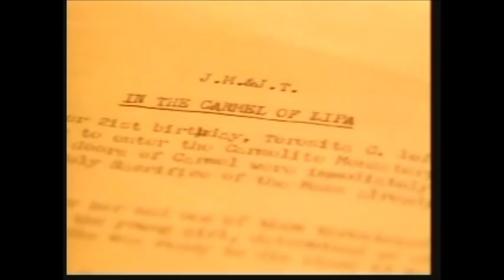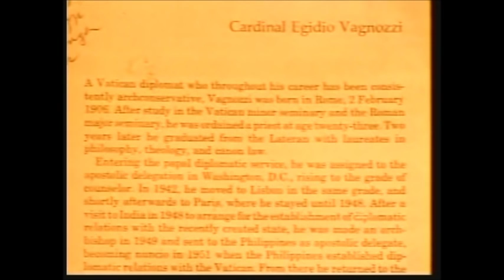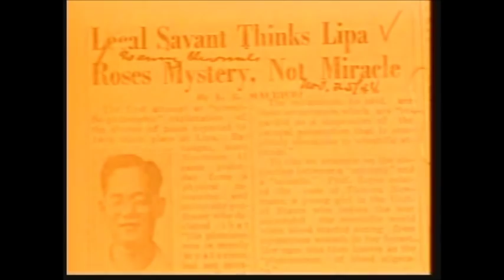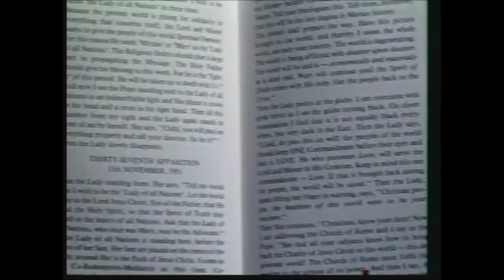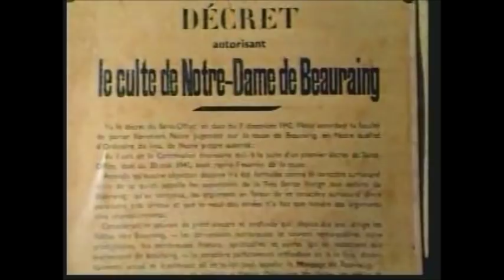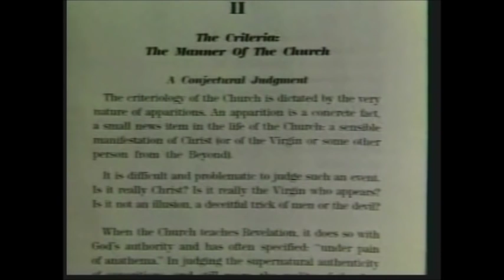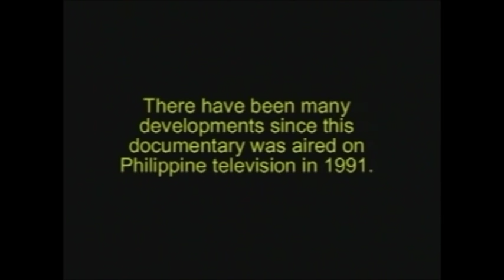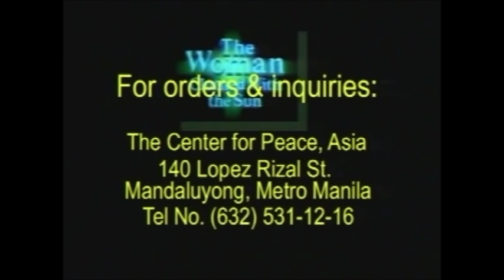The Woman Clothed with the Sun - Lipa Apparition part 8 vol.2